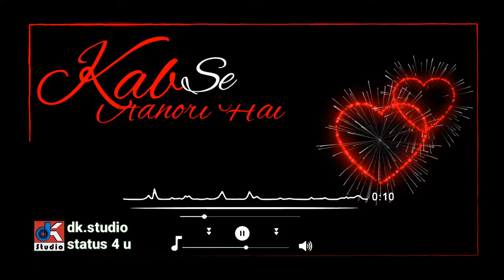New Status 2021 for Whatsapp Status Video for Whatsapp 2021 Bollywood Songs Status Status 21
Songs Status,
Poetry Status,
Love Status ,
Sad Status,
Romantic Status,

dk.studio status 4 u
Status Video Creation